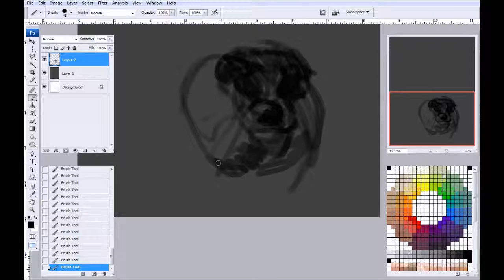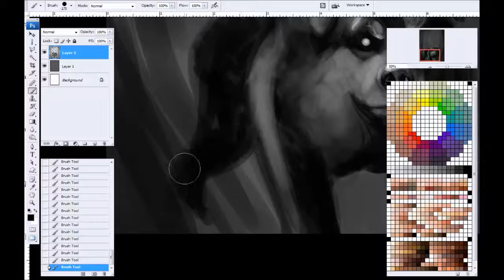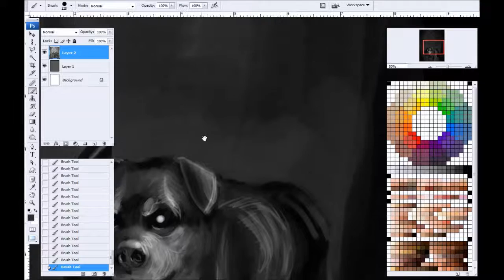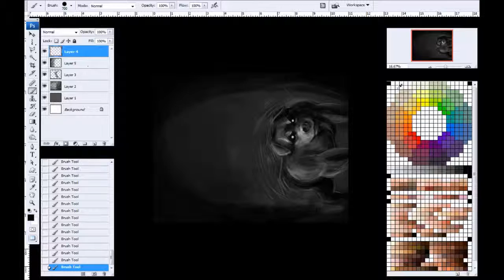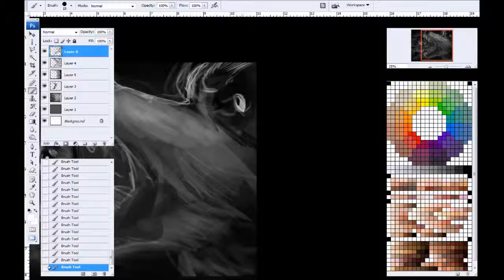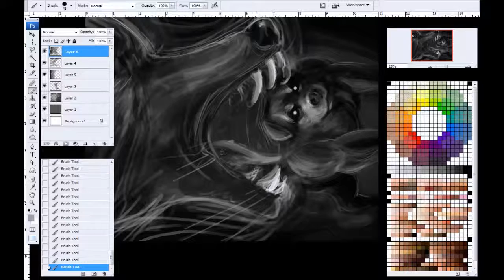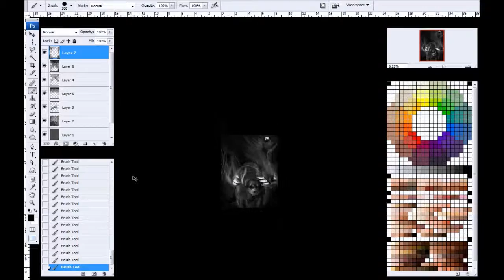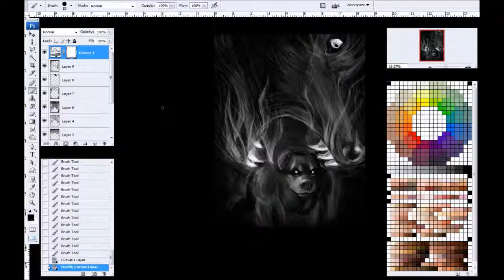Let's Draw! - The Black Dog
I'm reluctant to post this, so if it disappears, don't be surprised.  We've got a bittersweet video and a pretty heavy topic today.